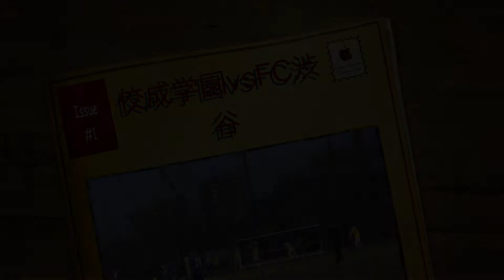佼成学園vsFC渋谷 平成28年度 秋季渋谷区民大会 中学生サッカー大会 20170105